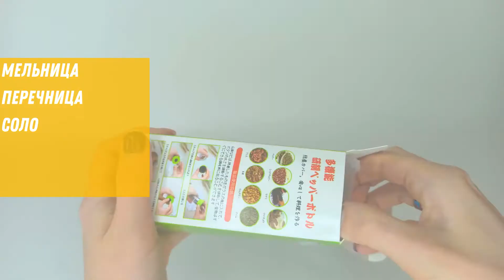Мельница Перечница Солонка для специй GrindingPepper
Известно, что приправы не так долго способны хранить свои изначальные полезные свойства, особенно, если их хранить в обычном контейнере или открытом месте. Специально для того, чтобы специи как можно дольше сохраняли вкусовые и ароматические качества, используют мельницы. Мельница оснащена механизмом измельчения, который максимально деликатно обрабатывает специи и способен обеспечить несколько степеней помола. Данная модель изготовлена из стекла с элементами металла и пластика. Имеет съемную крышку.